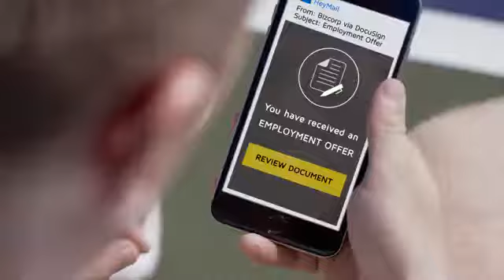DocuSign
Modernize the way your organization handles electronic signatures by leveraging your investment in Office 365. By enhancing your Office 365 documents (Word, Outlook, and SharePoint) with a DocuSign electronic signatures plug-in, your team can be more productive by having documents signed online.